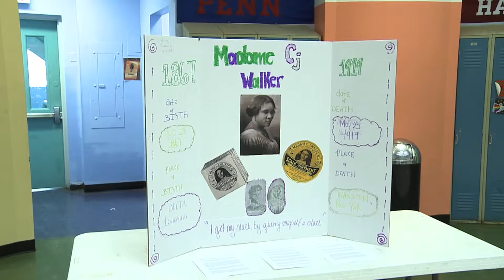Black History Month: Hair-Product Inventor Madame C.J. Walker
All this month we are celebrating Black History Month with the students from the Horizon Science Academy. Today, we learn about a woman who revolutionized the hair business.